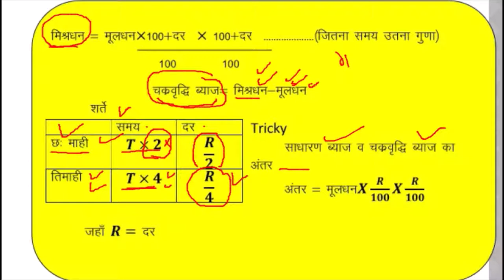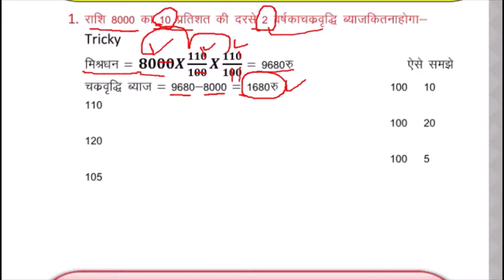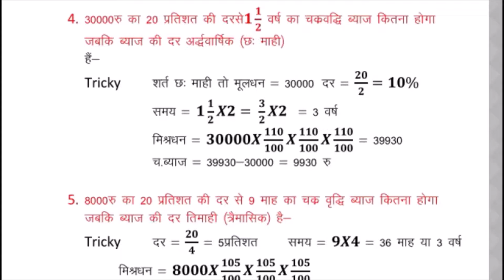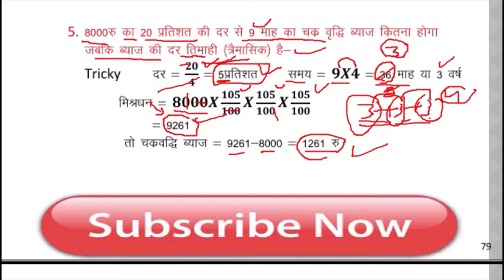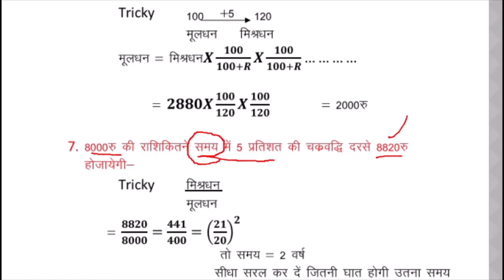COMPOUND INTEREST in hindi, compound interest, compound interest by tricks, ci and si by tricks